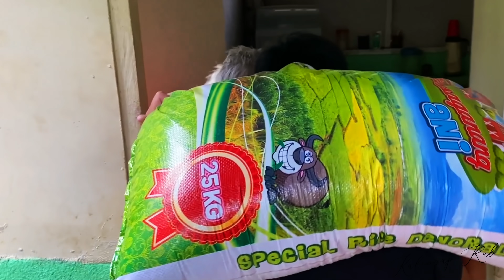PAANO SILA KUNG WALA TAYO?